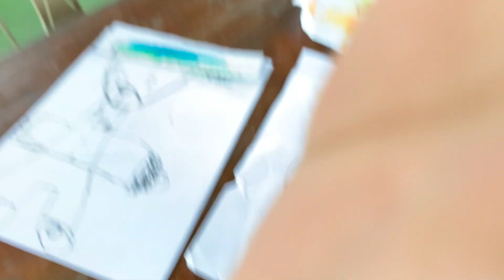Life lately 38| Amor village, st. joseph, and happy birthday tongyboo 🤍🎈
so last 2 destination na bago matapos ang affil ror ahhahahahah super ganda sa amor and ganda ng environment pls hahaha anddd st josephh feeling ko eto pinaka favorite ko sa lahat kase khit sobrang likot and pasaway nila sila talaga yung pinaka sweet sa lahat ng na handle ko kaya talagang ill make sure na babalik ako sakanila soon hays 😭 anddddd yes 7th bday na ni tong hays ang laki na ng anak ko di pa ako ready eme hahahaha okay daldal ko na haha padayon kuNARS 🫶🏻👩🏻‍⚕️